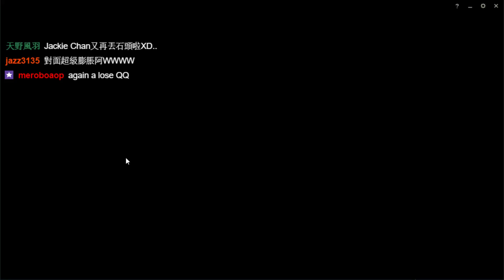［小剎］過氣聯盟積分 5/20 為了clash= = Part5